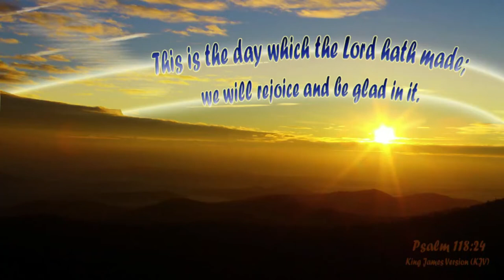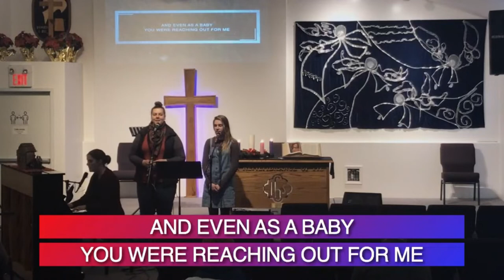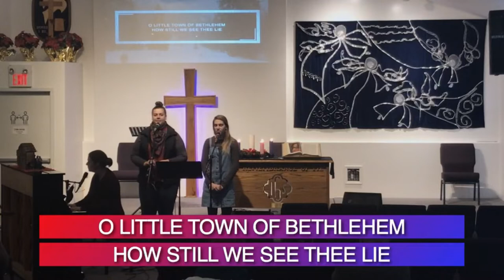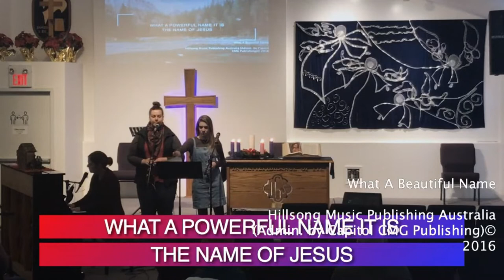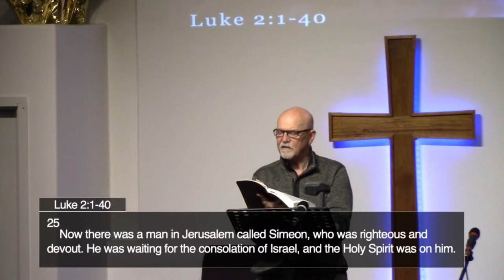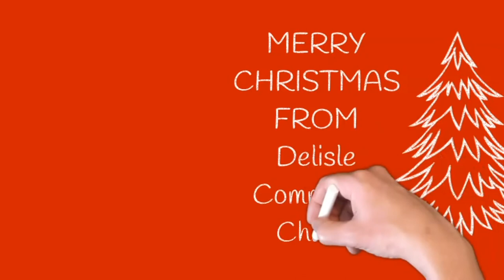Know God, Know Peace. 4th Advent Sunday Service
Today we light both the Candle of Peace and our Christ Candle in our Advent wreath. Pastor Herb preaches a message every Sunday at Delisle Community Chapel.